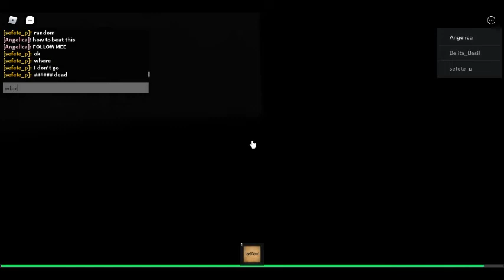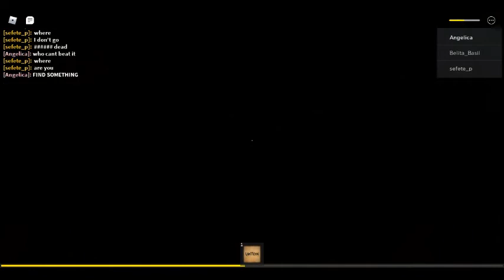The mimic chapter III part 6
hey guys im so sorry yesterday i cant really do another video i have to do it for 24 hours so im really sorry guys but the video is HERE!